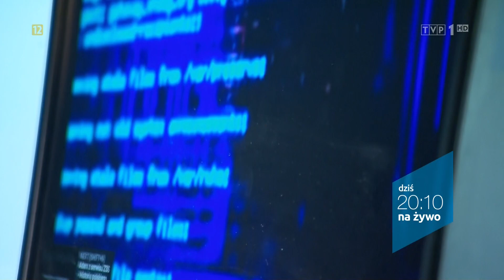TVP1 - zapowiedzi (07.04.2021)